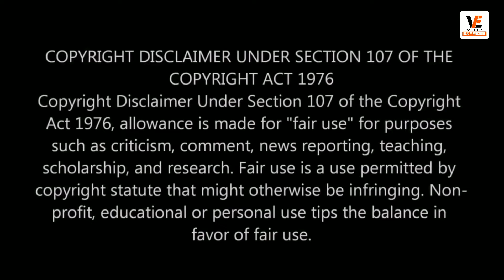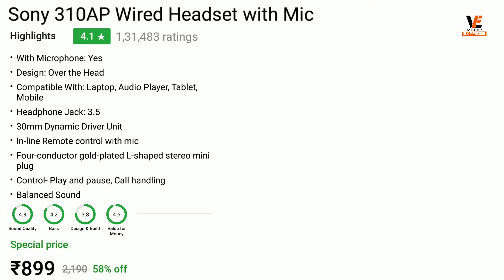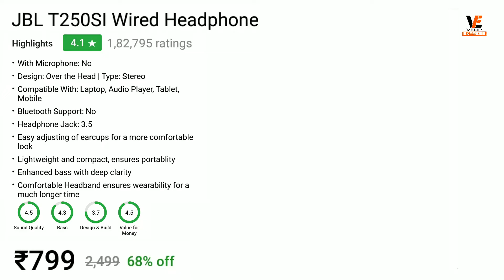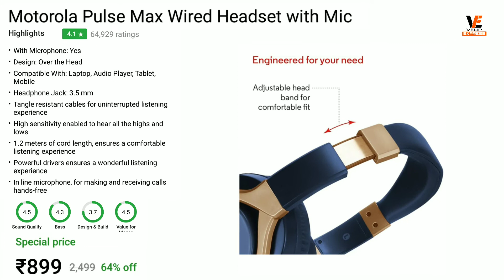Top Headphones In Lower Price | Upto 80% Off On Expensive Headphones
Hello Friends I Am Akshay Welcome Back On This Channel

About This Video ::
Is video Mai Maine top Expensive headphones ke bare Mai dikaya hai our in headphones Ko buy karne ka suggestions bhi diya hai. Ye headphones aapko flipkart Mai easily available mil jayega.
In this video I am showing you top Expensive headphones in lower price and giving details of this headphones and all highlights.

Products From Flipkart ::
1 :-Sony ZX110A Wired Headphone :
2 :-Skullcandy Anti Headphone :
3 :-Sony 310AP Wired Headset with Mic :
4 :-JBL T250SI Wired Headphone :
5 :-Motorola plus Max Wired Headset with Mic :

Previous Videos ::
1)Best Earning App For Android 2019 | Earn Money From Smartphone | How To Earn Money Online | Hindi
2)Pitu app tutorial | pitu me video kaise banate hai | how to make videos in Pitu app | Hindi tutorial

About This Channel ::
In this channel we are uploading weekly one video.
In this channel we are uploading ↓↓
2) unboxing videos
3) gaming videos
4) Vlogs and Riding videos
5) Drama entertainment videos

My Request ::
I now without your support I can't do anything.